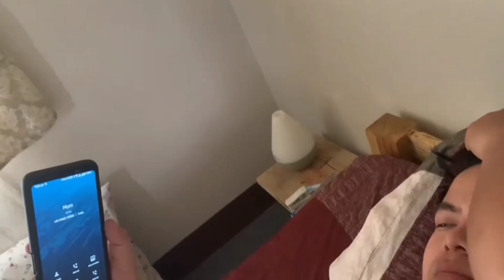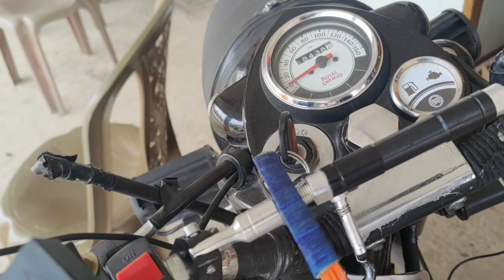Today we celebrate the moms of the world | Jerry & Emma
Musician: @iksonmusic